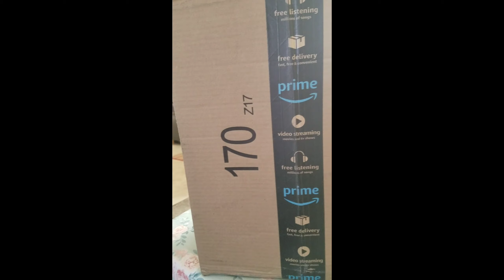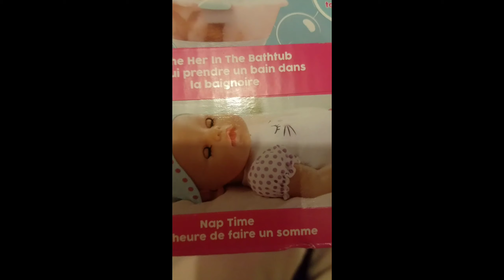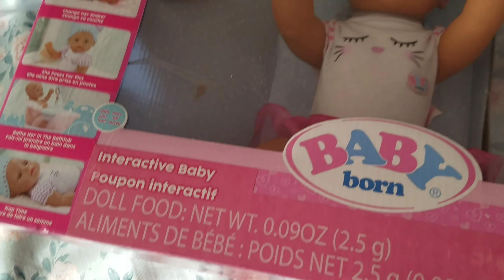UNBOXING BABY BORN //lisajean greener